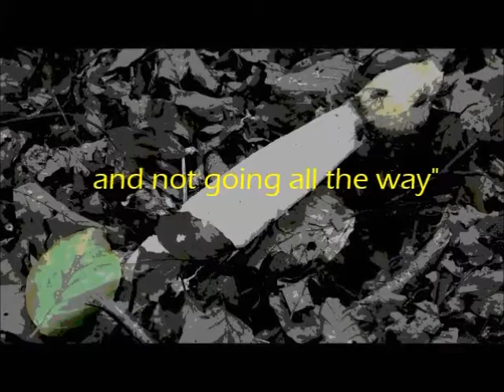A Thing About Truth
A great quote from Mark Passio